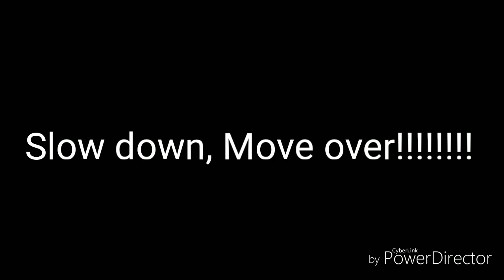Slow Down ,Move Over Laws Are Silly? Ask Judi Franco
So apparently , to Judi Franco who is somewhat of a writer or something for NJ 101.5 , slow down, move over laws are silly. The tragedies of countless men and women who have lost their lives also should not warrant these types of laws?

Here is the original article